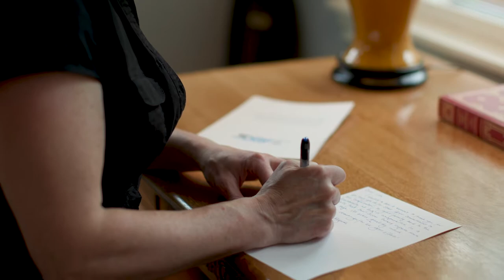Teresa Miller, JDRF, Board Member, Caregiver and Mom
Make your voice heard – advocate for people with diabetes

Teresa Miller suggests that to effectively advocate, it is important to be familiar with the language used in the insurance policy. By utilizing the policy language, one is more likely to address the gaps required for the insurance company to provide access to the technology.  She encourages people with diabetes and caregivers to control their emotions and to never give up.  By collectively raising voice and telling our stories, the community can create impactful change.